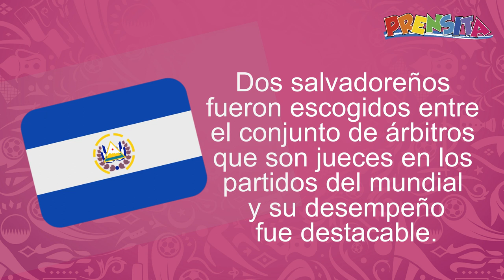Árbitros salvadoreños en Catar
Hoy termina el mundial y queremos que conozcas a dos orgullos salvadoreños que estuvieron en Catar: los árbitros Ivan Barton y David Morán. ¡Hicieron una gran labor!

¡Visítenos!